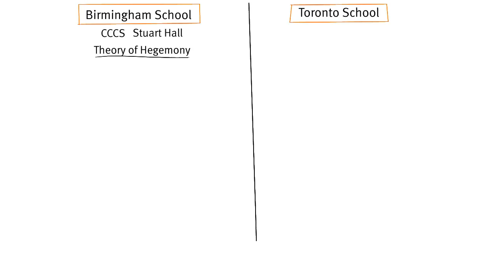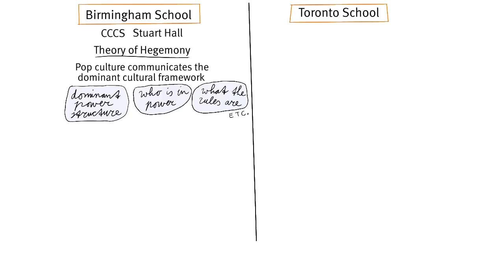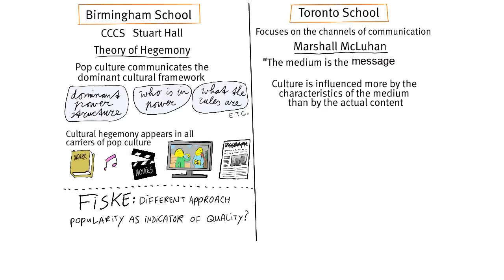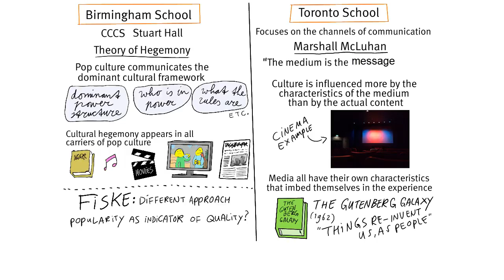5.5 Cultural Studies: Birmingham and Toronto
These two influential schools approach the relationship between communication and culture from a completely different angle